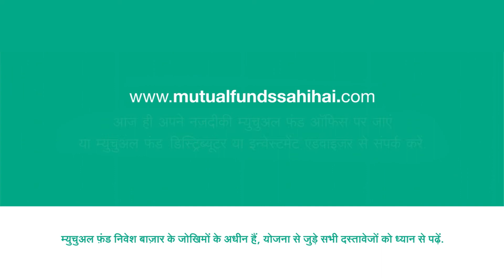AMFI | Independence Day | The real meaning of "Financial Independence"